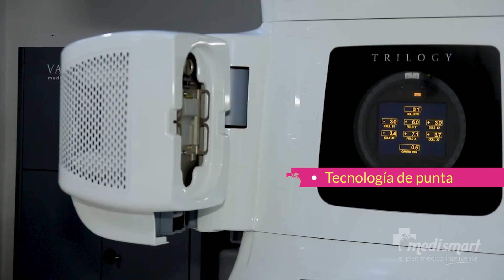Alianza Radioterapia Siglo XXI y el Centro de Cáncer del Hospital Metropolitano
En busca de opciones accesibles de tratamiento contra el cáncer, el Centro Médico de Radioterapia Siglo XXI y el Centro de Cáncer del Hospital Metropolitano realizaron un convenio para brindar tratamientos de primer mundo a pacientes oncológicos.
Dentro de los servicios que se incluyen en este convenio están las cirugías, quimioterapia y radioterapia.